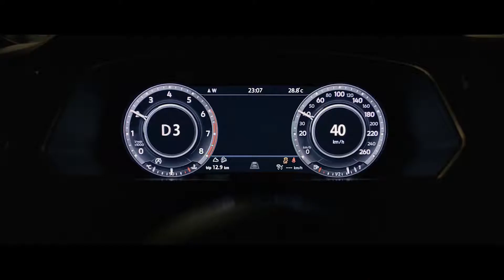Say No More Volkswagen فولكس واجن بتفهمك - Adfilms, TV Commercial, TV Advertisments